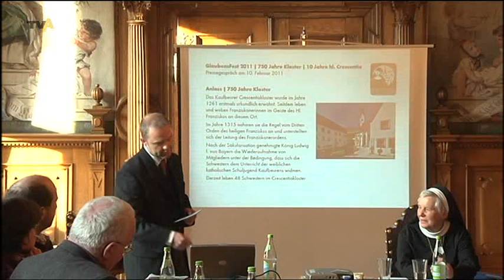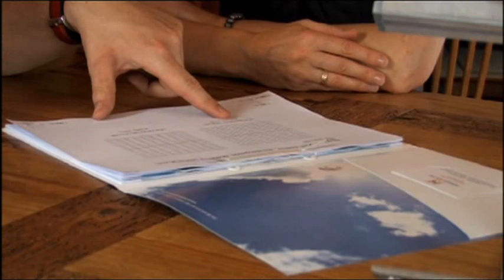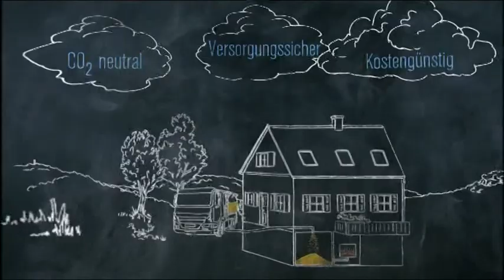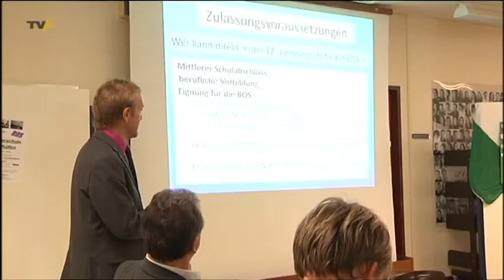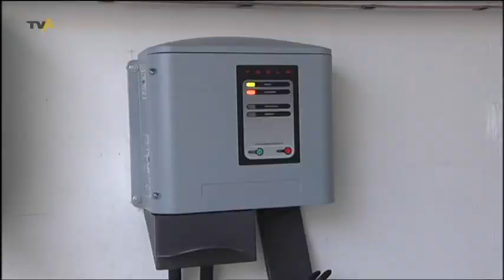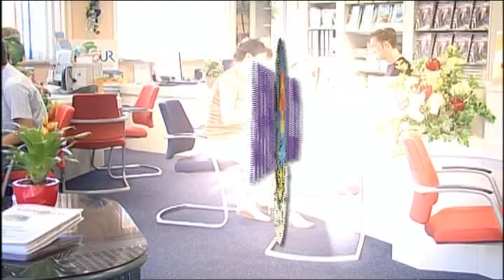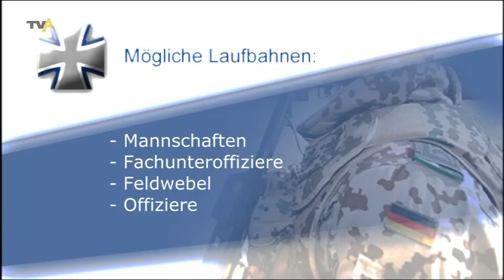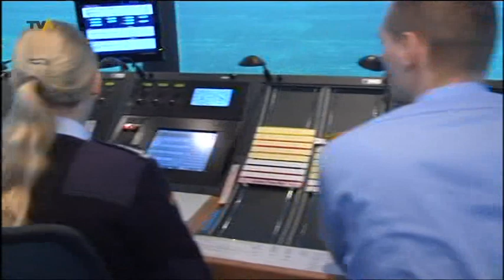TV Allgäu Nachrichten - Freitag, 11. Februar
Die Sendung von Freitag, 11. Februar